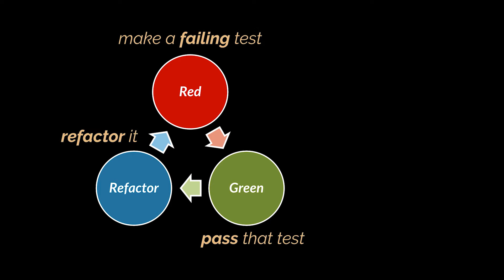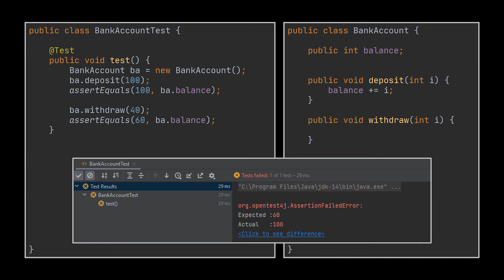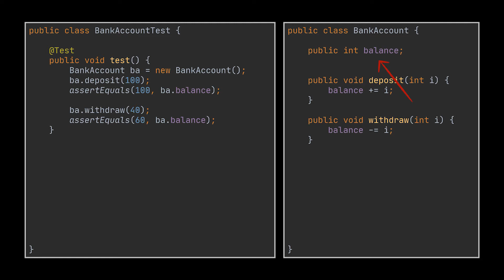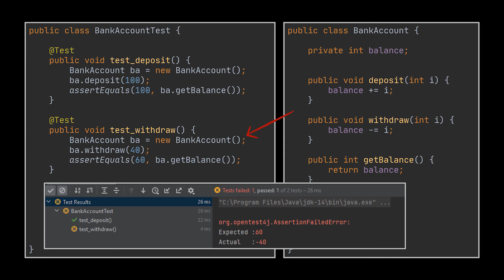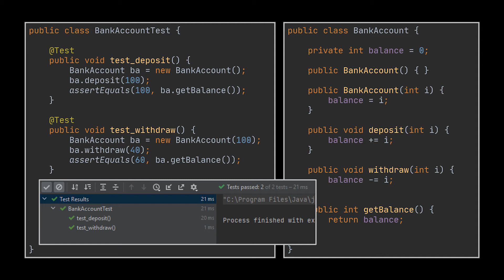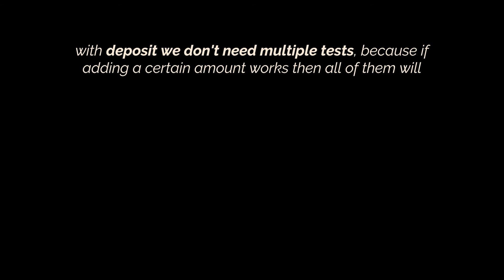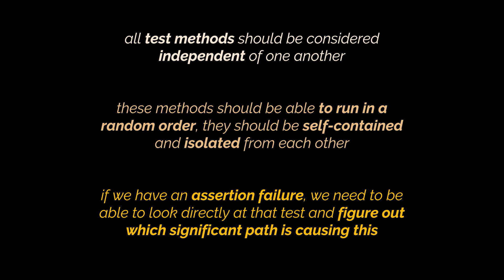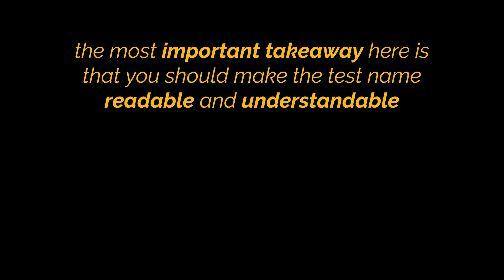Test-Driven Development Part 3 | Best Practices | Naming Conventions | Creating Tests | Geekific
There are several ways the basic idea of test-driven development can be described. In our previous videos we covered this three-word sentence: red, green, refactor. Red, make a test that fails; green, make that test pass; and then re-factor it. This isn't done once; this is a cycle repeated throughout the lifetime of our project. In the last video of this series we started by creating our very first unit-test, we let it fail and then we greened it. In this video, we dive deeper in unit-testing, and we are going to pick up right were we left-off.

Timestamps:
00:00 Introduction
00:46 Creating Tests with TDD
06:46 Best Practices and Naming Conventions
10:24 Thanks for Watching!